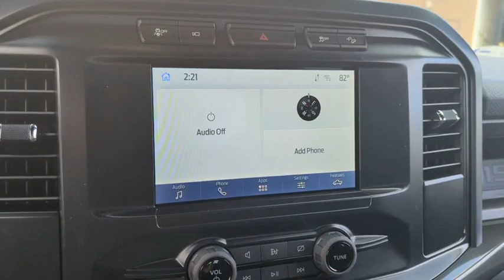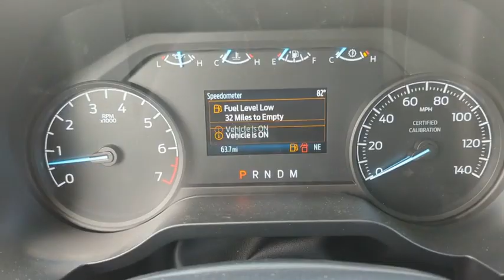2023 Ford F-150_Police_Responder Peoria AZ PKD04095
AGATE BLACK New 2023 Ford F-150_Police_Responder XL available in Peoria, Arizona at Peoria Ford Fleet.

9130 W. Bell Rd

Black Metallic 2023 Ford F-150 Police Responder XL Fleet 10-Speed Automatic 3.5L V6 4WDThank you for looking. At Peoria Ford we are here to serve.